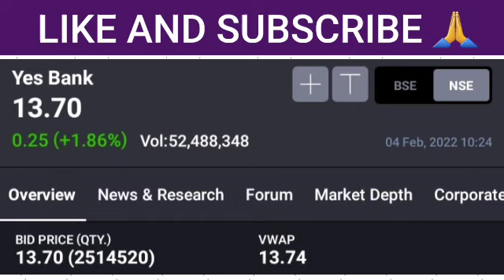Yes bank share latest news today in hindi 2021| yes bank stock long term target | YES BANK analysis